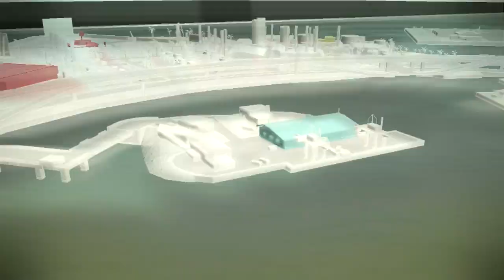Godfather 2 Walkthrough Part 42 (HD)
Godfather 2 Walkthrough Part 42

Sorry for the lag sometimes.